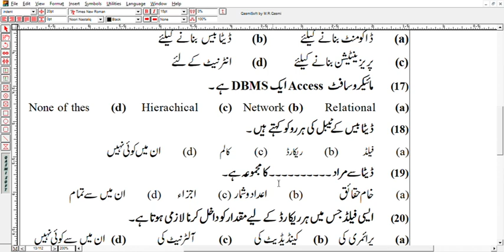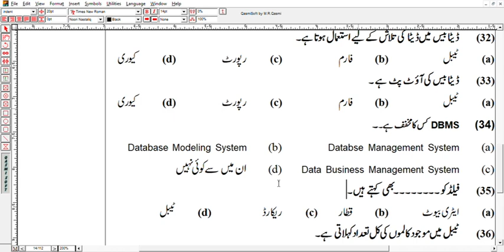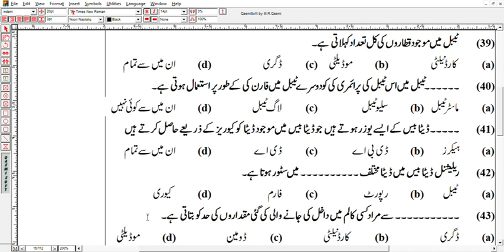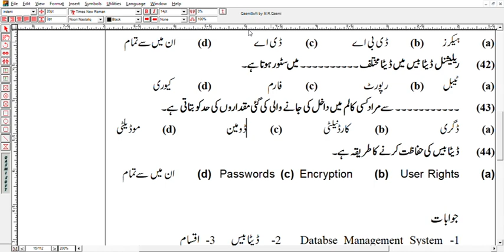MCQ Chapter 1